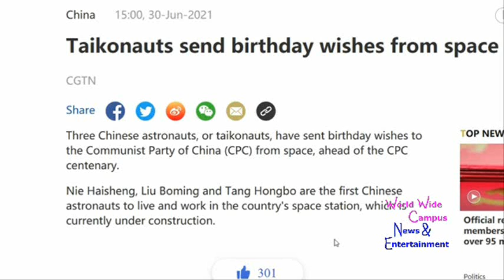What’s on World Wide Campus? - Shenzhou-12 astronauts wish the CPC a happy birthday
For this week on “What’s on World Wide Campus?”, here’s the today’s news about Taikonauts send birthday wishes from space to CPC.

Three Chinese astronauts, or taikonauts, have sent birthday wishes to the Communist Party of China (CPC) from space, ahead of the CPC centenary.

Nie Haisheng, Liu Boming and Tang Hongbo are the first Chinese astronauts to live and work in the country's space station, which is currently under construction.